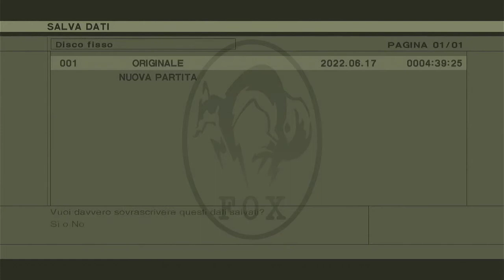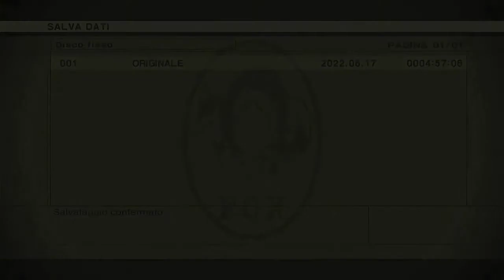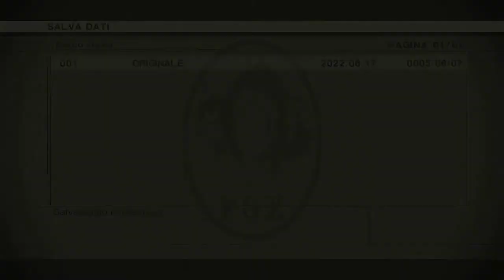Metal Gear (1987) - #11 - "Questo è un ordine!"